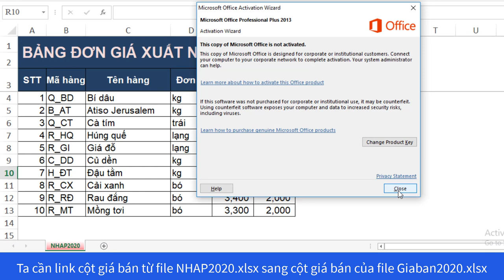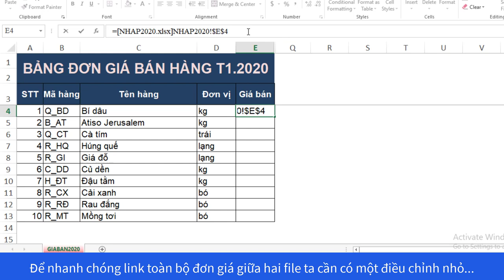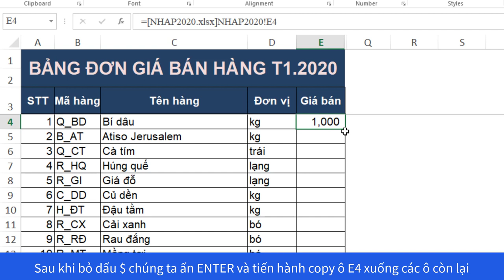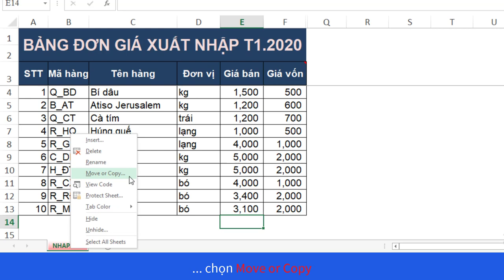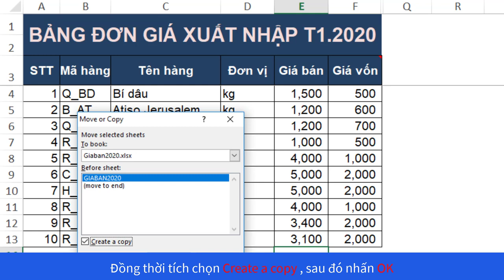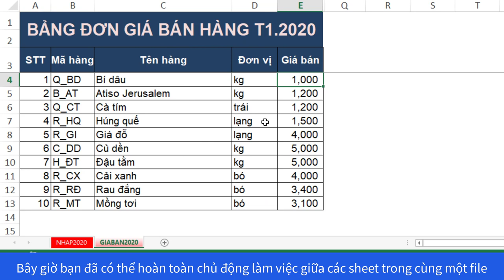Link và Copy dữ liệu giữa các file excel với nhau [ Link and Copy data between excel files ]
Vi deo hướng dẫn cách Link và Copy dữ liệu giữa các file excel với nhau [ Link and Copy data between excel files ]